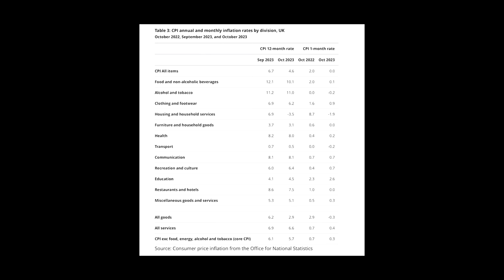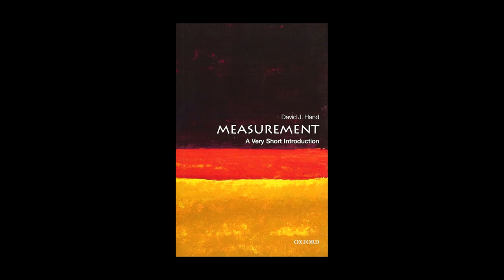Inflation and House Prices: Behind the Headlines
I dissect the recent drop in inflation rates, questioning if the fall to 4.6% truly reflects the economic reality of the UK.

In analysing the UK housing market data, I discuss the importance of current data.

David Hand’s Measurement:

On Amazon

Note: Some of the links are affiliate links, which means that, at no extra cost to you, I might get a small commission if you click them and make a qualifying purchase.